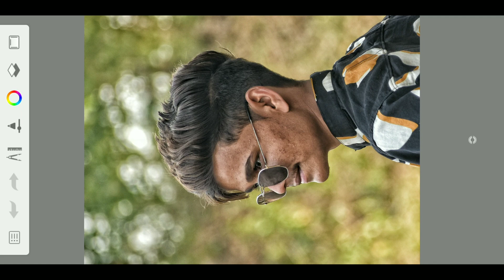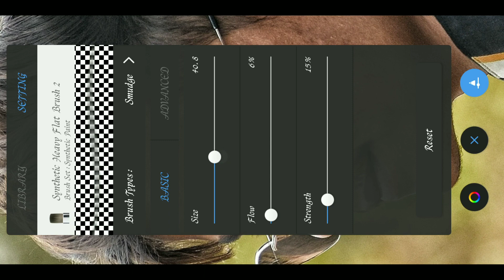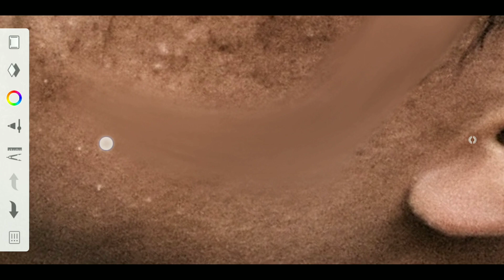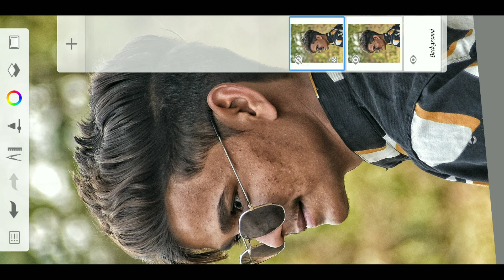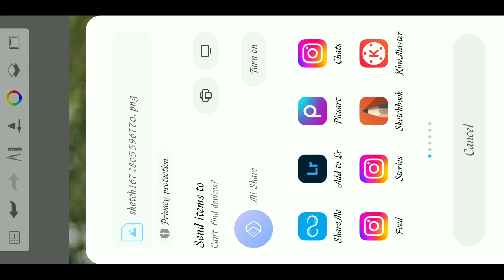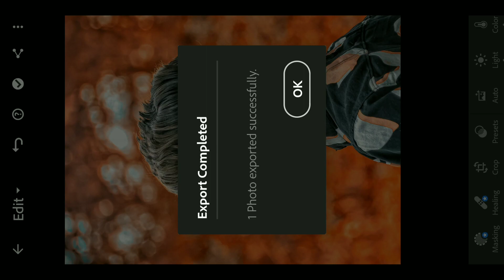HD Face Smooth Kaise Kare Autodesk Sketchbook || Face Ko Gora Kaise Karen Photo Editing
face white and smooth editing
sketchbook face smooth and white
face smooth + glow editing
Autodesk Sketchbook Face Smooth Full Tutorial
Oil Paint Face Smooth Photo Editing
oily smooth skin hd secret tricks
face ko gora kaise kare editing
smooth face editing
photo editing
photo edit
photo editing kaise kare
face smooth best trick 🤫 And full hd retouching
full hd face smooth Editing
autodesk face smooth editing
new trick face smooth editing
face ko smooth aur gora kaise kare
Editing Face smooth
Face Gora Editing Face smooth
face ko smooth aur gora karane ka new trick autodesk me face ko smooth aur gora kaise kare autodesk new trick face smooth
face smooth
Autodesk Sketchbook
sk kanno creation zone